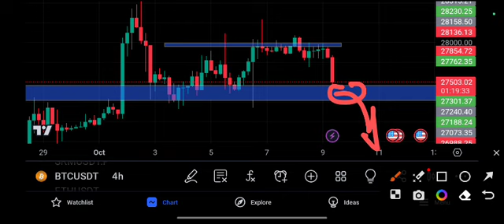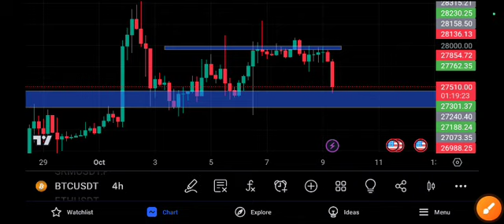Bitcoin Next Target BTC Price Prediction